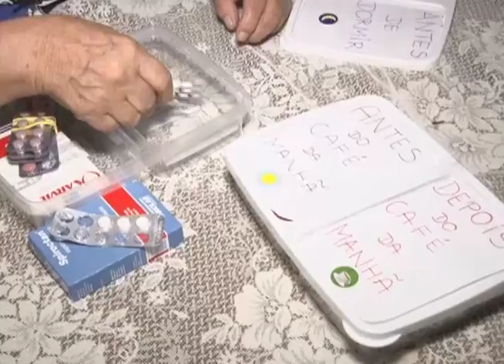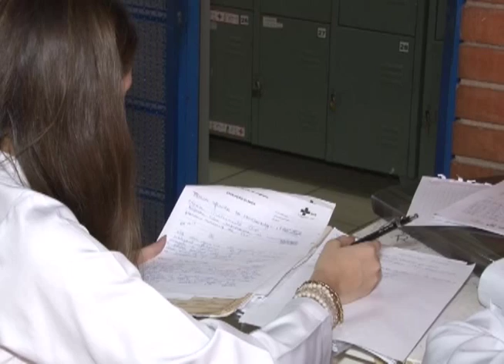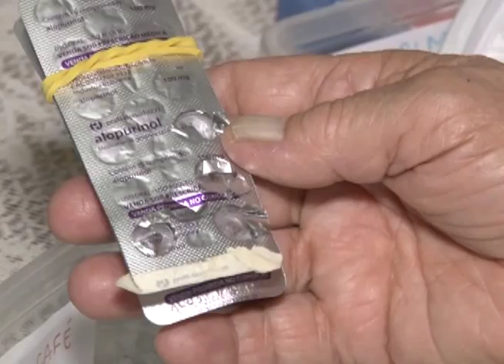Estágio em Atenção Farmacêutica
Alunos da Faculdade de Ciências Farmacêuticas visitam regularmente pacientes da Rede Pública de Saúde que tomam muitos remédios a fim de ajudá-los na organização dos medicamentos e acompanhar a evolução do tratamento. Assim é o Estágio em Atenção Farmacêutica, que é feito no Centro de Saúde Dr. Pedro Aquino, no Jardim Campos Elíseos, região noroeste de Campinas.